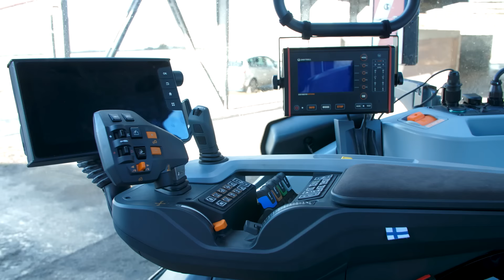No-till és minimum művelés a Szigetközben - I. rész: Határszemle és koncepcióbemutatás Lajos Misinél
Lajos Mihály elsőre mindössze gazdasági okokból kezdett no-till kísérletekkel foglalkozni, hiszen a generációváltás a küszöbön van. Fiai lassan áveszik a püski, halászi közelében fekvő földeket, gazdaságot, ám a munkaerőhiány ezzel nem oldódik meg. A no-till technológia viszont kevesebb embert kíván, kevesebb gépet. Utóbbiból viszont jól átgondolt, precíz gépparkot, ami az elmúlt években össze is állt. Átrakókocsi, guminyomás-szabályozás, Valtra Q szériás traktor, Kverneland és Horsch vetőgép.

Ezekkel aztán ősszel direktben vetette az őszi búzát és a repcét, meghozzá ciroktarlóba és kukoricatarlóba. Határszemlénken megnéztük, milyen az állomány, van-e pocokkár, hogyan tűnik el a talajborítás, és milyen a talaj állapota a szármaradvány alatt.

Lajos Mihály nem dogmatikus no-tilles, ha egyszer kelleni fog, akár az ekét is elő fogja venni, denúgy véli, hogy direktvetéssel és min-tillel megoldja a felmerülő feladatokat, és már sosem kell visszanyúlnia a szántáshoz.